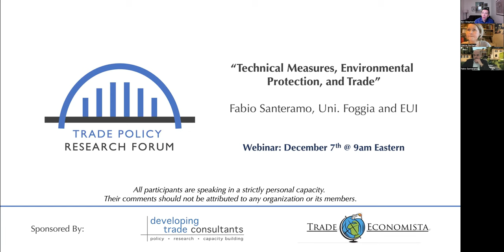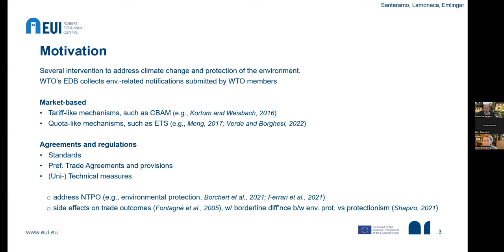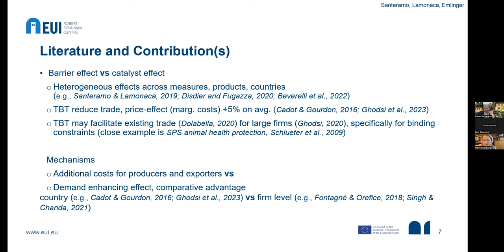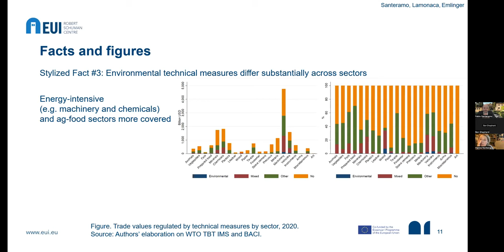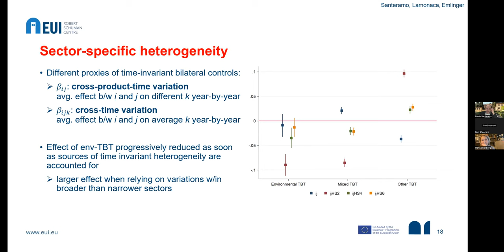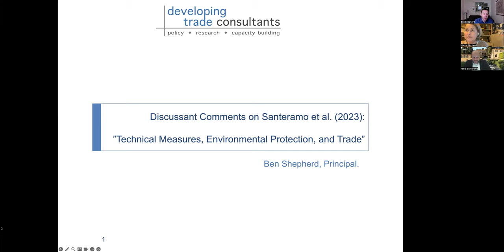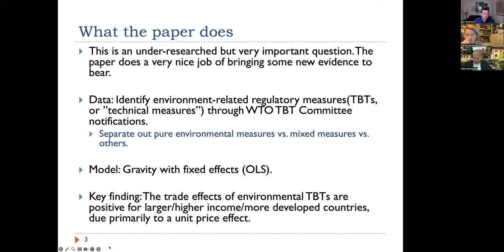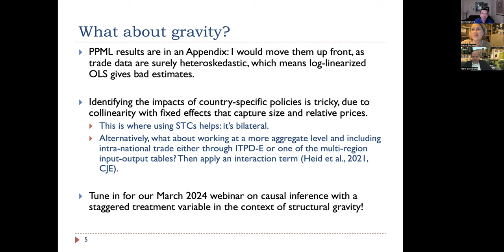TPRF December 2023 Webinar: "Technical Measures, Environmental Protection, and Trade"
Fabio Santermo presents his research paper on environmental measures that affect trade. He has new data, and plenty of new insight for work on TBTs, environmental regulations, and trade policies.

Discussant comments by Ben Shepherd.